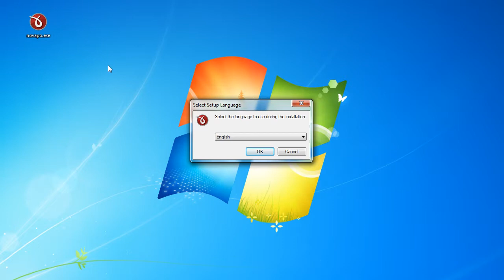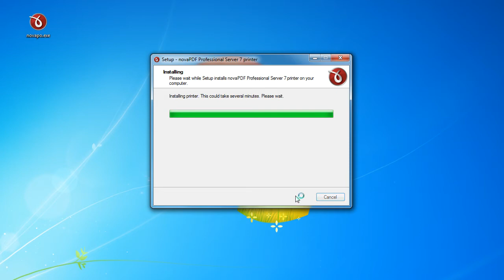How to install novaPDF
The following tutorial shows how to install novaPDF successfully on your computer. To be able to install novaPDF you need to have administrative rights. The installation process itself takes just a couple of minutes and all you need to do is follow up on the instructions for the novaPDF installation wizard. For an extended tutorial on how to install novaPDF on your computer follow up on this